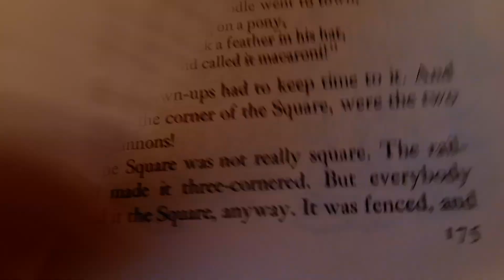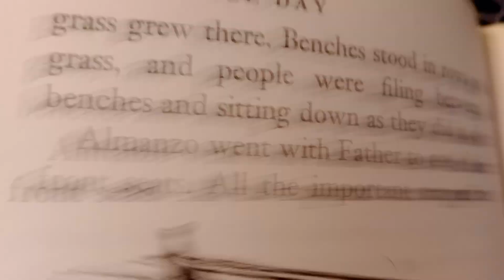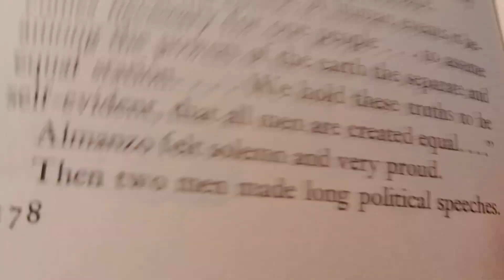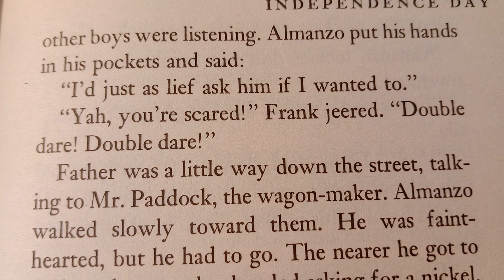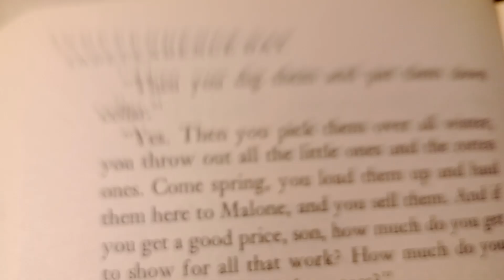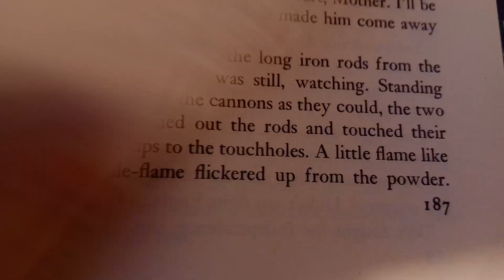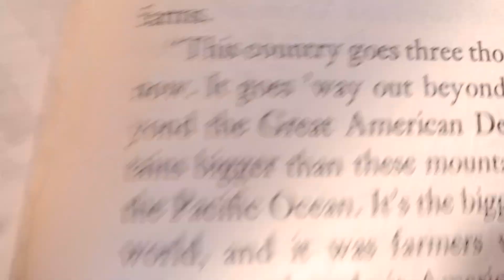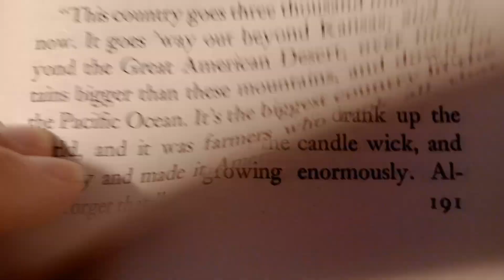Farmer Boy Chapter 16: Independence Day 🧑🏼‍🌾🧑🏼‍🏫🐮🐷🐴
The story of a boy named Almanzo Wilder...

While Laura Ingalls grows up in a little house on the western prairie, Almanzo Wilder is living on a big farm in New York State, where he and his brother and sisters work at their chores from dawn to dinner most days - no matter what the weather.  There is still time for fun, though, especially with the horses, which Almanzo loves more than anything.